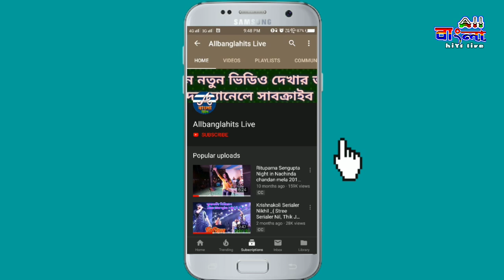‌Trinayani Serial Actress Trinayani Night In Nachinda Ras Utsav_2019 | Zee Banglar Shruti Das_Part_3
‌Trinayani Serial Actress Trinayani Night In Nachinda Ras Utsav_2019 | Zee Banglar Shruti Das Night_Part_3

Nachinda Ras Utsav_2019 Anusthan.
Nachinda, Marishda, Purba Medinipur.
Upload By Allbanglahits Live.

    অভিনন্দন আমার চ্যানেলের সমস্ত বন্ধুদের।।
বন্ধুরা চ্যানেলের সমস্ত অনুষ্ঠান ও স্টেজ প্রোগ্রামের ভিডিও গুলি দেখার সময় লাইক, কমেন্ট ও শেয়ার করবেন। তাহলে পরবর্তী ভিডিও গুলি আমাদের দেখাতে সুবিধা হবে।

এর পরবর্তী ভিডিও গুলি খুব তাড়াতাড়ি সবার আগে নোটিফিকিষান পাওয়ার জন্য।

    Uploadeat by Allbanglahits Live Channel.
Rajkumar Pradhan, Nachinda.
আরও নতুন নতুন ভিডিও ও অনুষ্ঠান দেখার জন্য আমাদের চ্যানেলে সাবক্রাইব করুন।
আমরা আপনাদের আরো বেশী বেশী করে আনন্দ দেওয়ার চেষ্টা করবো।
আমাদের চ্যানেল Allbanglahits Live YouTube channel.